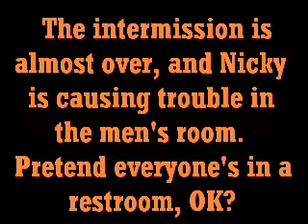Time - The Thomas on Avenue Q Intermission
This song comes from a video played during the intermission of the early British production. Enjoy!